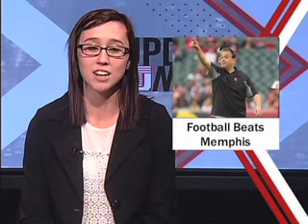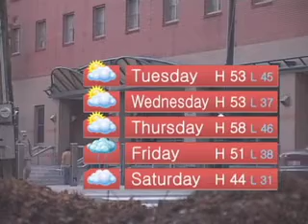Update Now: December 2, 2013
From the Temple Update newsroom, this is Update Now. Here is what's making headlines right now...

- Temple Football Helps Give Thanksgiving to Community
- Alumni Students Propose Innovations at Musser Awards
- Owls Football beats Memphis 41-21